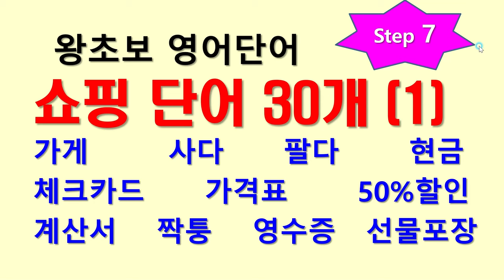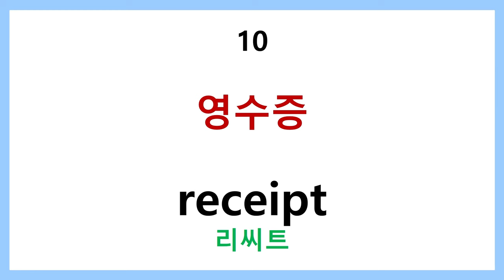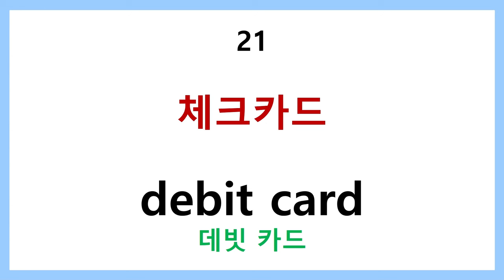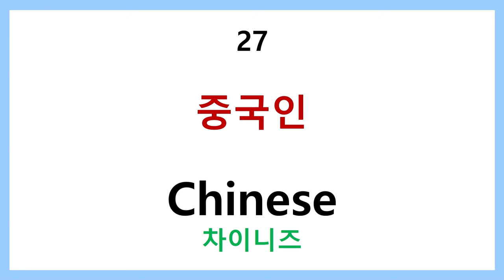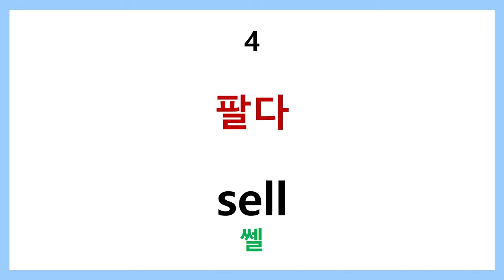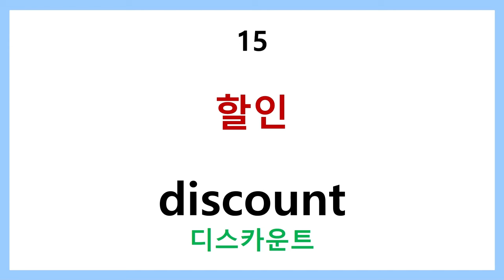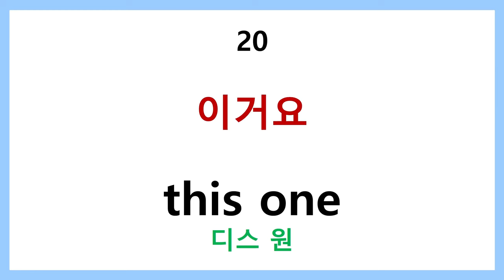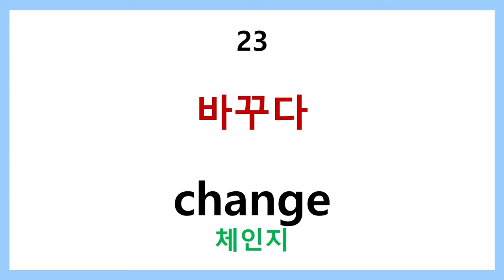왕초보 영어단어 step 7 쇼핑 단어 30개 (1)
휴가철을 맞아 외국여행을 계획한 분들을 위해 준비했습니다.
쇼핑에 필요한 단어들을 업로드 합니다.